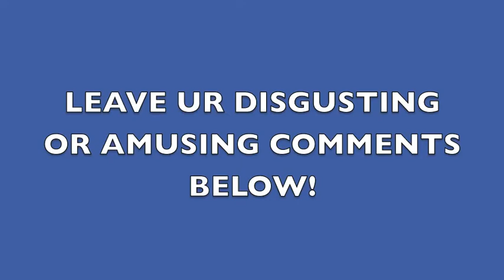BUG SURGERY!!!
ma first vlog evar!!! whatz ur rapper name?